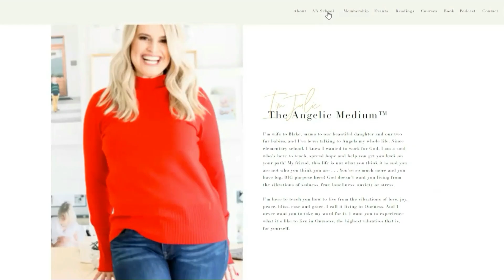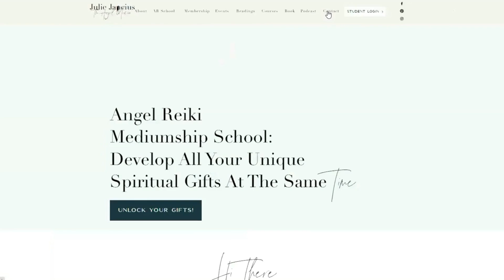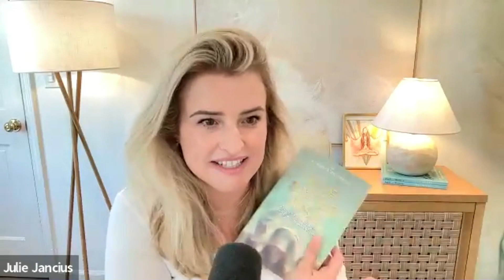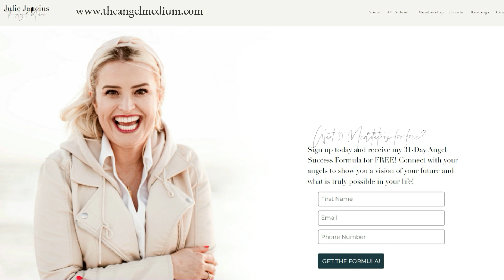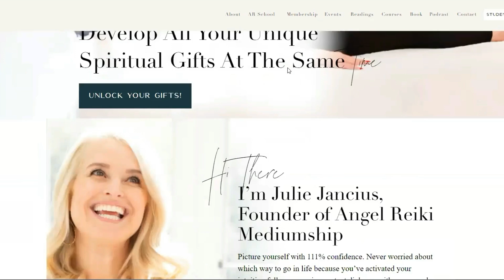Awakening Your Spiritual Gifts with Rebecca Campbell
Rebecca Campbell's journey began with a profound mystical encounter during her Kirtan yoga teacher training, marking the start of her transformative path. In this episode, Rebecca shares the inspiration behind her new book, Your Soul Had a Dream, Your Life Is It: How to Be Held by Life When It Feels Like Everything Is Falling Apart. She discusses the challenges of stepping into her role as a healer, the importance of reconnecting with ancestral wisdom, and the sacredness of nature. Rebecca emphasizes how grief can be a doorway to awakening and expanding our hearts, and explores the role of angels and spirit guides in our lives.

Whether you are navigating life's challenges, seeking spiritual guidance, or looking to connect with your inner healer, Rebecca's story offers insights, hope, and the possibility of transformation through embracing the sacred in everyday life.

Episode highlights:
03:36 Journey to Becoming a Healer
06:15 Connecting with Angels
09:13 Navigating Spirituality and Religion
14:31 Your Soul's Mission
29:49 Grief as a Path to Expansion
33:01 Life's Initiations and Nature's Lessons
34:19 Following Intuition and Soul Guidance

🌟 Upcoming Events

Angel Reiki Mediumship School: Learn more about being a certified Angel Reiki Medium practitioner

Book A Session: Schedule a session with Julie for insights and healing

Julie’s Book, Angels and Awakening: Discover Julie’s spiritual journey and connect with your angels

✨ Free Resources

World’s Largest Prayer Network: Join a global community in prayer

🎁 Win a Free Session with Julie!

Leave a 5-star positive review of this podcast or Julie’s book, and you’ll be entered into a drawing to win a free session.